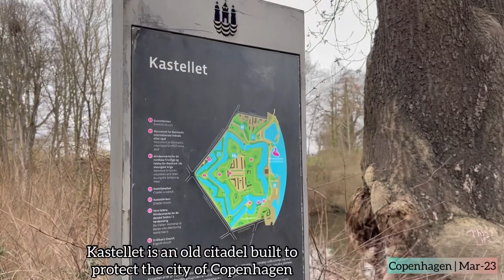Kastellet | Little Mermaid | Copenhagen